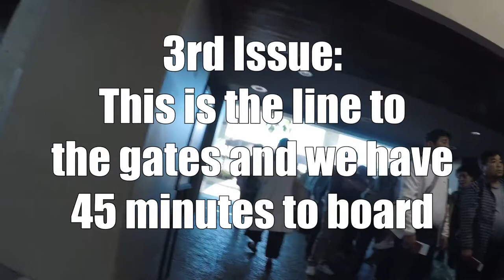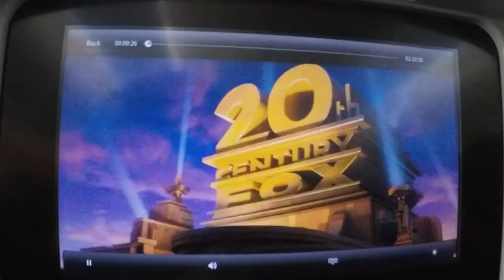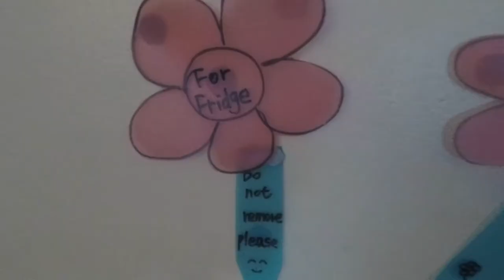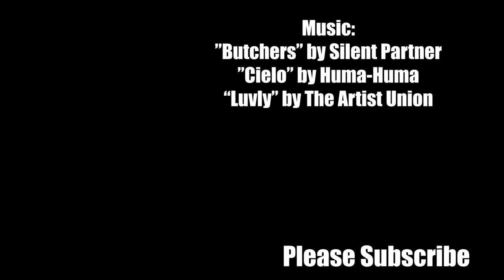We Made it to Sydney! | BETTER EVERYDAY - S02:E06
- Risa's last day of pre-school before the trip
- The house is in shambles
- Final meal at home
- En route to the airport
- Issues at the airport
- We finally board the plane
- We make it to Sydney
- Our AirBnB